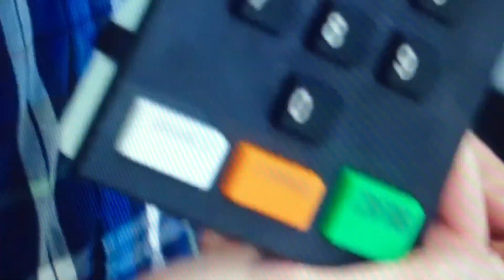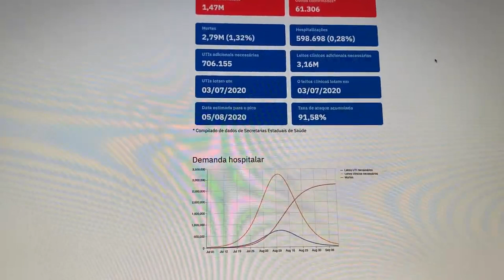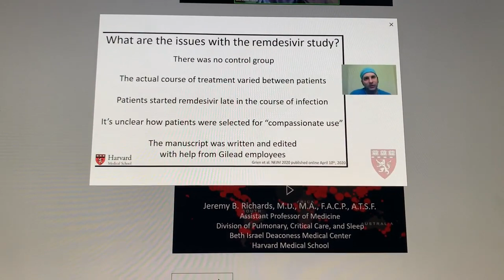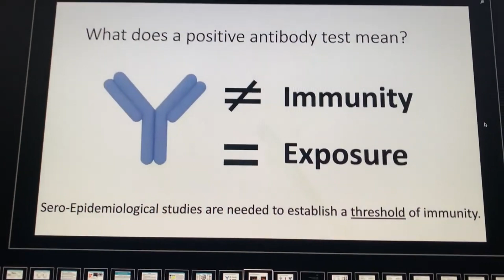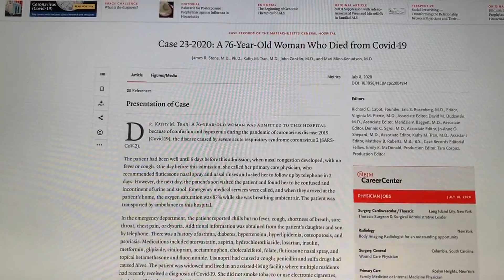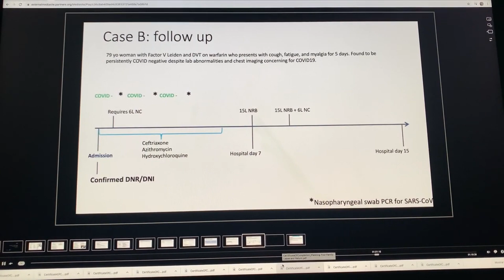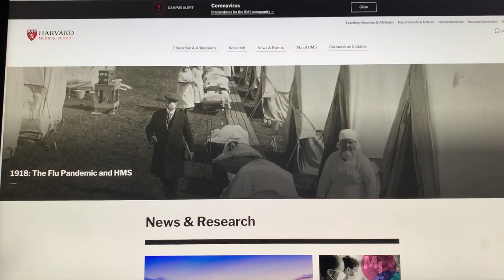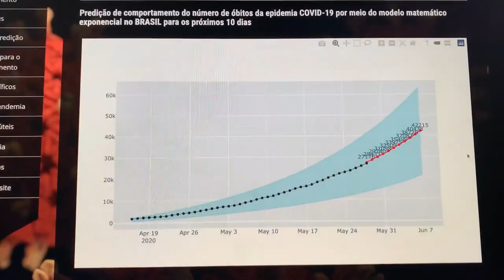O Que É Zerésima das Urnas? Já Viu Uma Sustentação Oral das Urnas no TSE? Urnas Podem Ser Hackeadas?